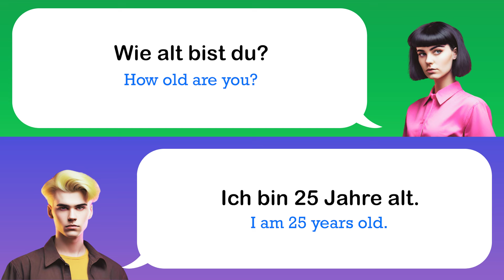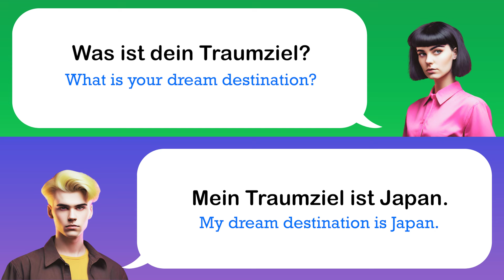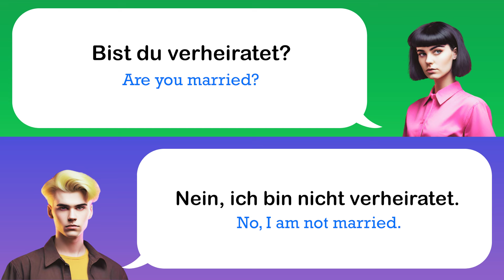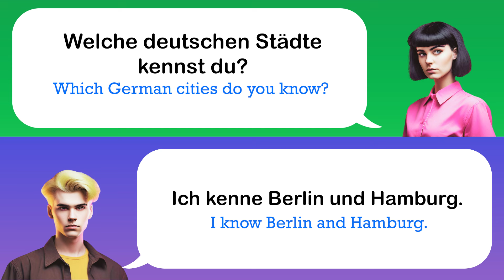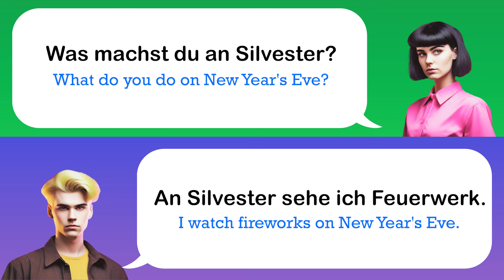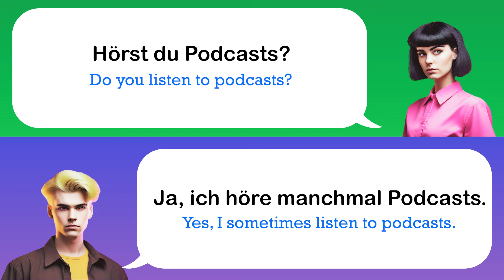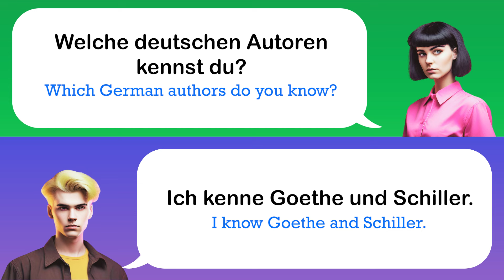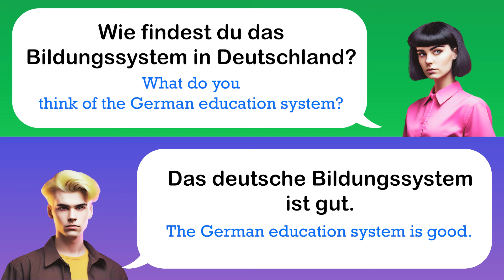Deutsch Lernen Durch Dialog | Deutsch Für Anfänger | Einführungsthemen | Vollständiges Video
Willkommen zu unserem neuesten Video auf "Deutsch Lernen Durch Dialog"! In diesem Video konzentrieren wir uns auf einführende Themen, perfekt für Anfänger, die gerade mit dem Deutschlernen beginnen. Wir werden alltägliche Gespräche und nützliche Ausdrücke durchspielen, die Ihnen helfen, die Grundlagen der deutschen Sprache effektiv zu beherrschen. Bleiben Sie dran und erleben Sie, wie einfach und spannend das Lernen von Deutsch sein kann!